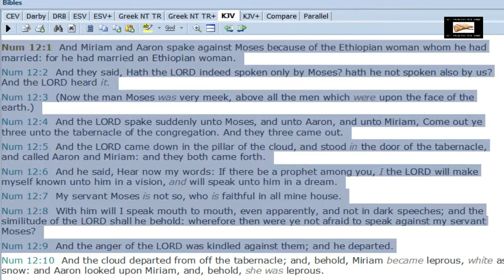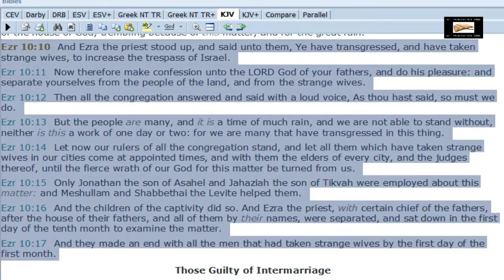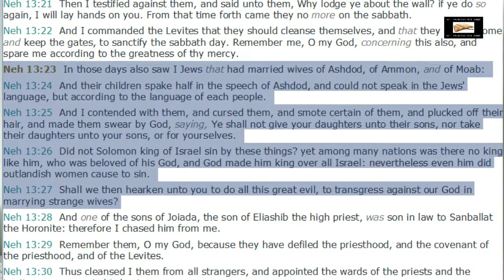Steven Anderson Lies About Numbers 12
Steven Anderson twists Numbers 12 to prove his New World Order/Marxist false doctrine that interracial "marriage" is not a sin.